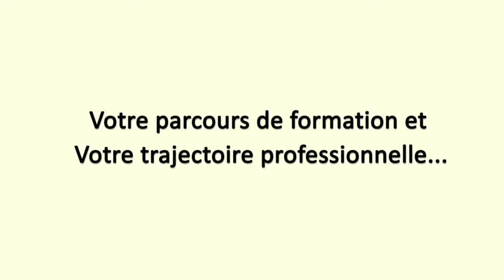Dramaturge et auteure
Extrait des Rencontres professionnelles : métiers des arts du spectacle et de l’audiovisuel du 4 février 2020 à l’Université Bordeaux Montaigne.